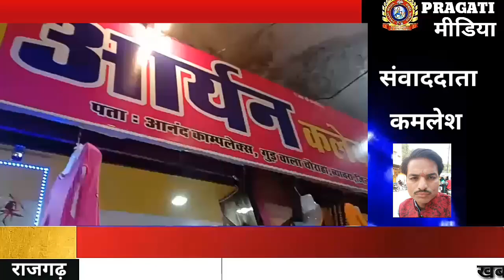ब्यावरा आनंद कांप्लेक्स मे चोरी, चार महिलाएं कपड़े की चोरी करते हुए रंगे हाथों पकड़ा